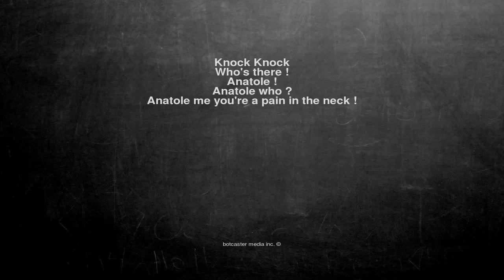Ok, here is the joke. Knock Knock Who's there ! Anatole ! Anat...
Knock Knock
Who's there !
Anatole !
Anatole who ?
Anatole me you're a pain in the neck !